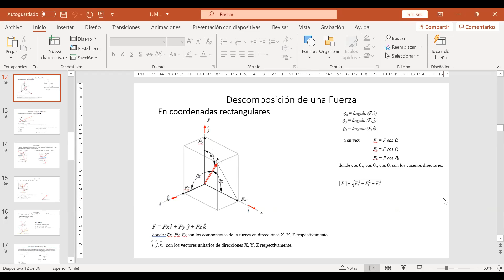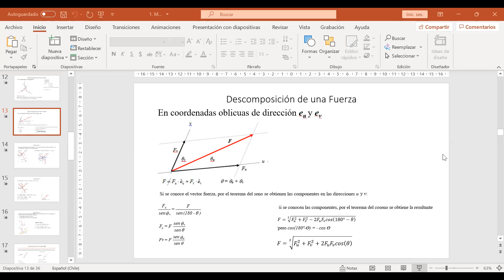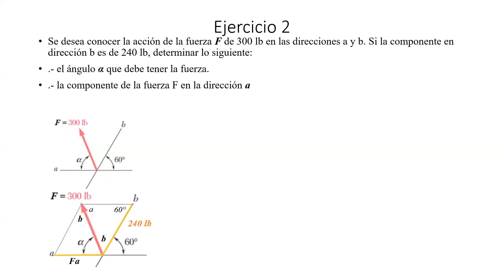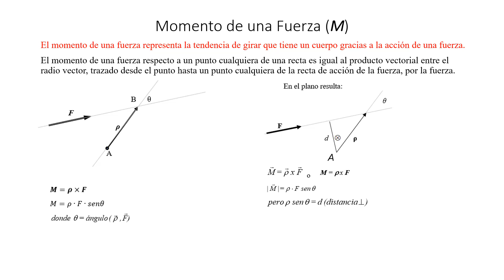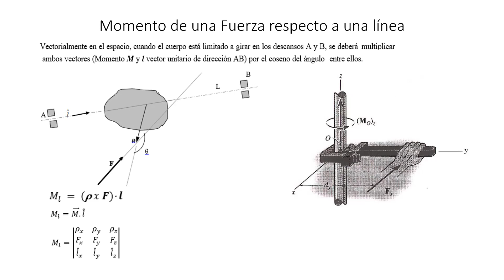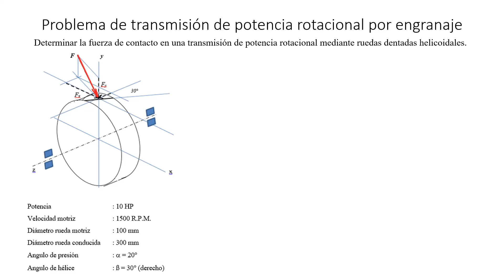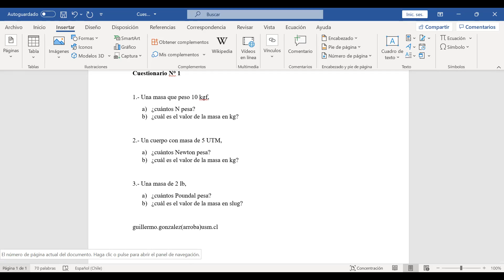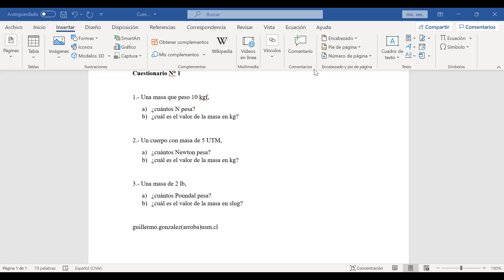Sesión N°3 de IWM151 Mecánica General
Sesión N°3 de IWM151 Mecánica General del 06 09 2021